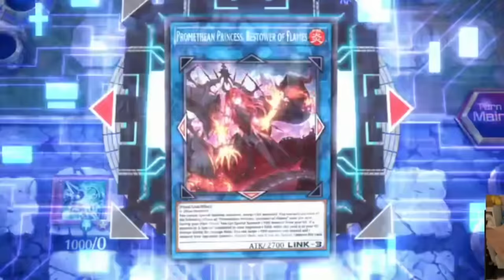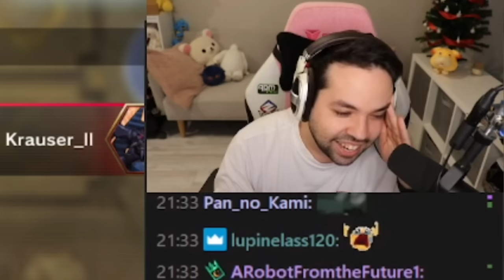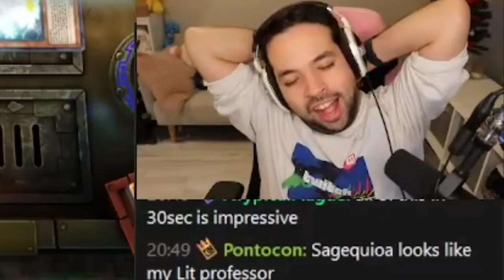I bet at the POKER TABLE and got a MAXX C FULL HOUSE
The most classic MD hand